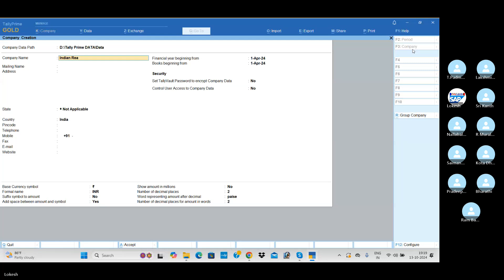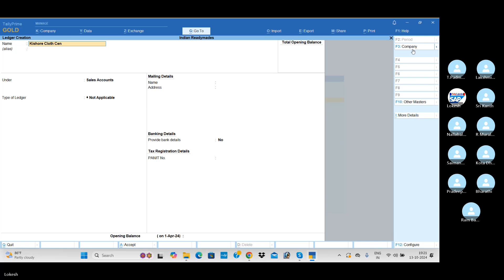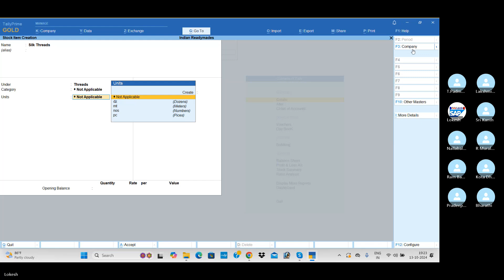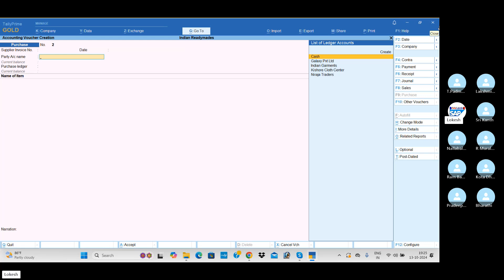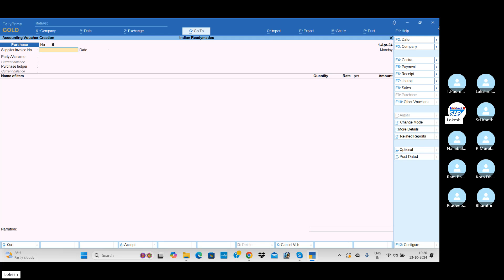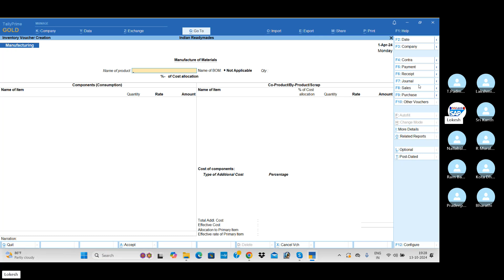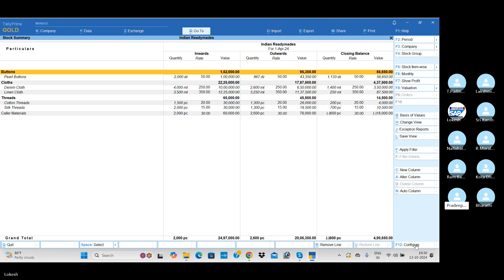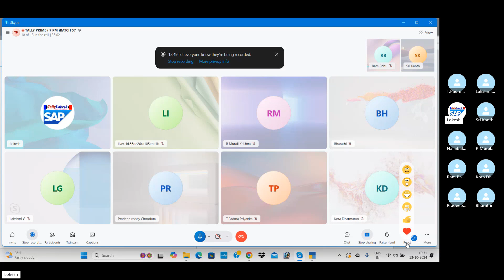Step-by-Step Guide to Manufacturing Setup in Tally Prime 5.0